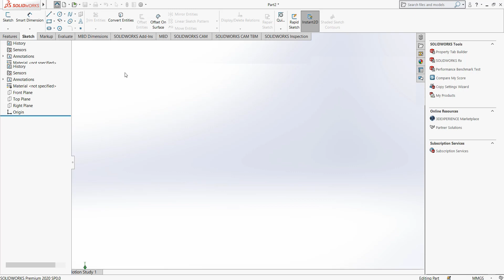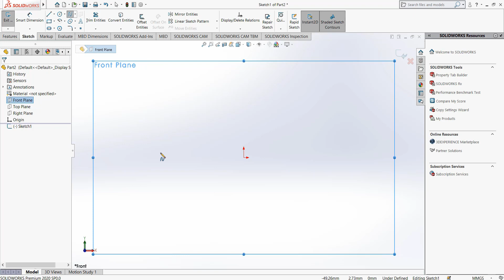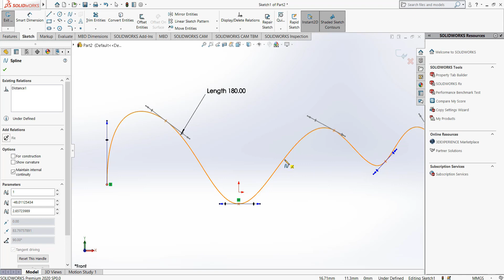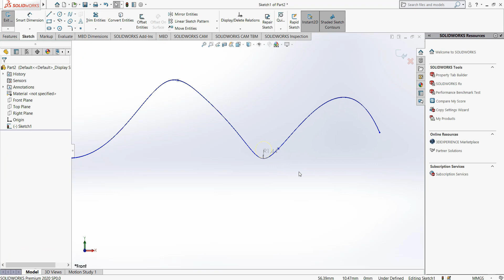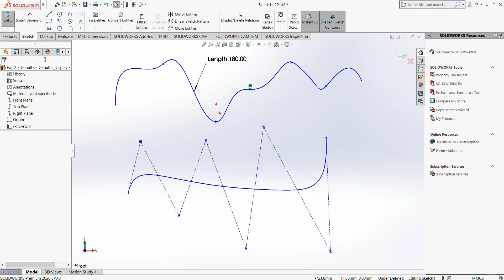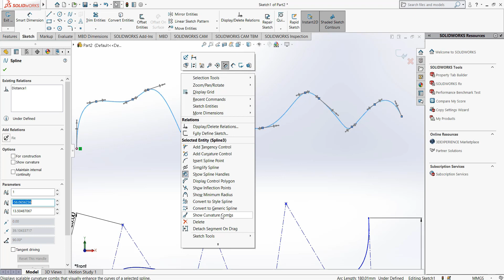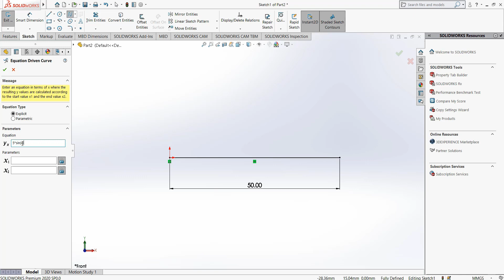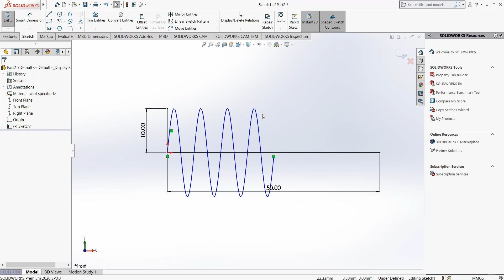Solidworks 2020 Tutorial in Hindi #6. Spline Tool & Edit Spline Options.